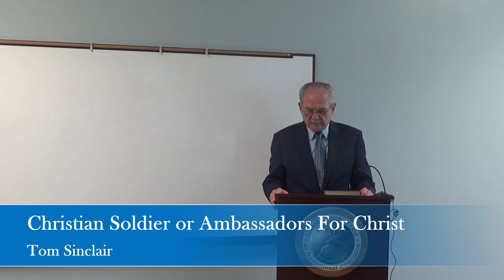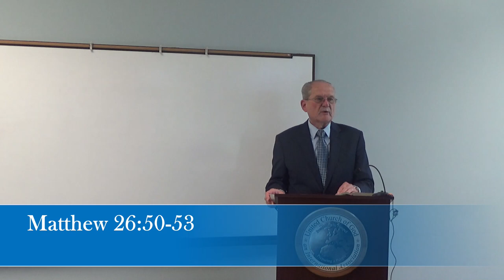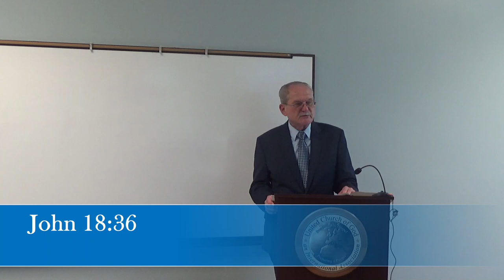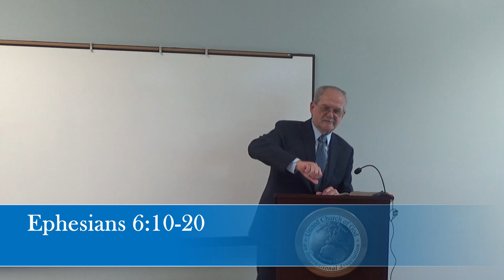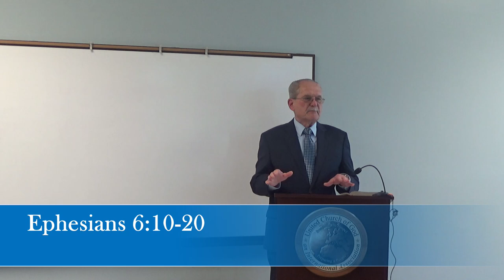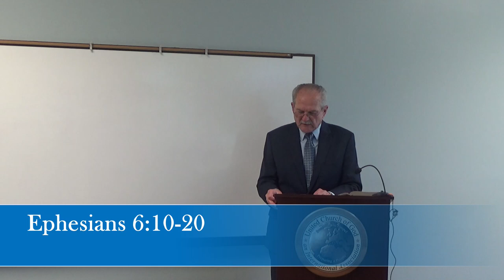Tom Sinclair Christian Soldier or Ambassadors For Christ